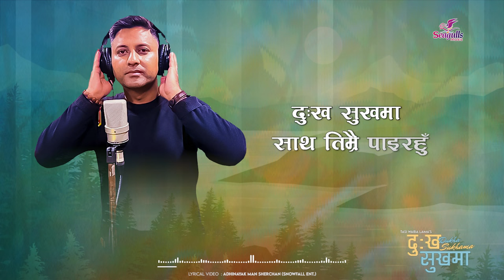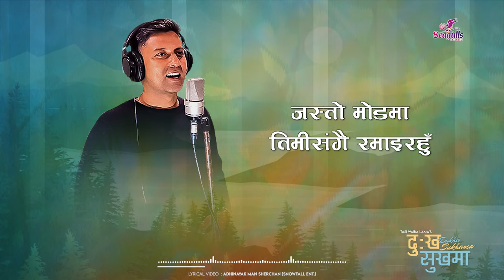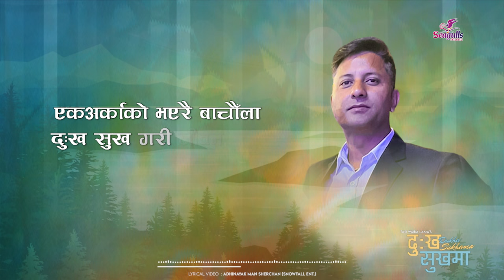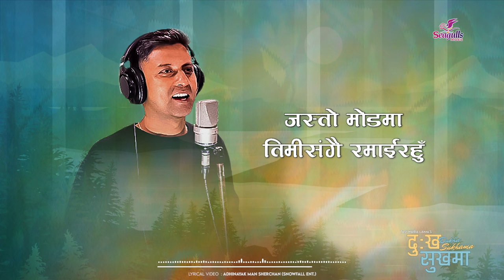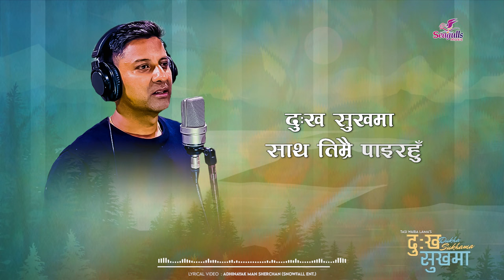Tasi Waiba Lama- Dukha Sukhama- New Nepali Song 2023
▶Singer:                   Tasi Waiba Lama
▶Lyrics:                     Preety Kaur
▶Compose:              Prawin Baraily
▶Arrange/ Guitar:    Sanjeev Baraily
▶Flute:                       Ratna BK
▶Recordist:               Dil Samarpan/ Rajababu Chaudhary
▶Mix/Mastering:      Prakash Mishra
▶Studio:                    Acoustic Nepal HD, Naxal
▶Lyrical Video:         Adhinayak Man Sherchan (Snowfall Ent.)
▶Audio Video:          Seagulls Entertainment.